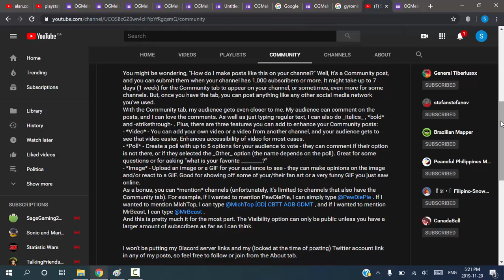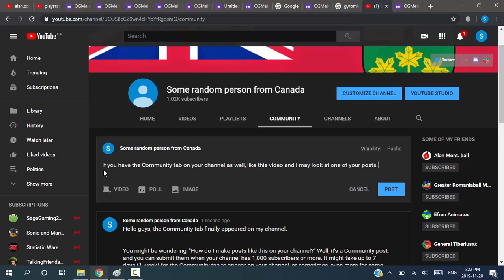The Community tab - It finally appeared on my channel!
Send me a friend request: Just a person from Canada#8514